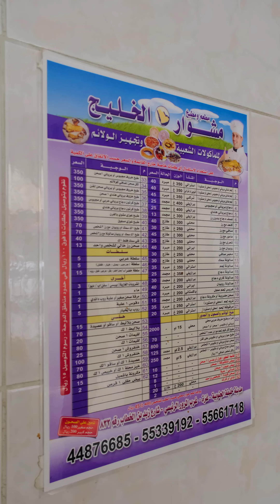പാർക്കിൽ ഇരുന്നു കഴിച്ചാൽ പോലീസ് പിടിക്കുമോ..??